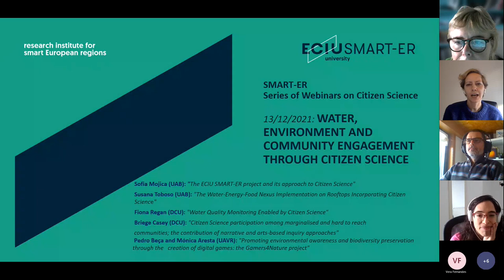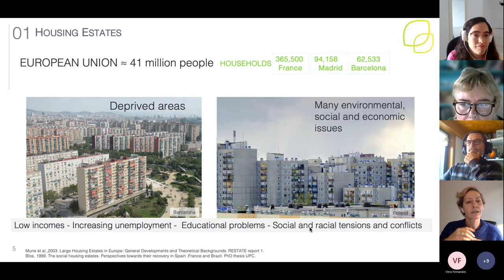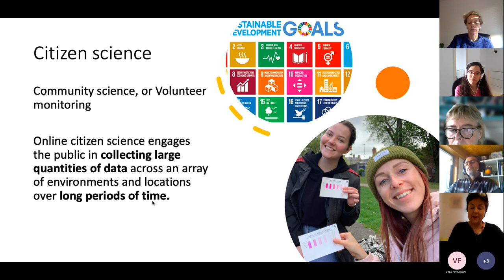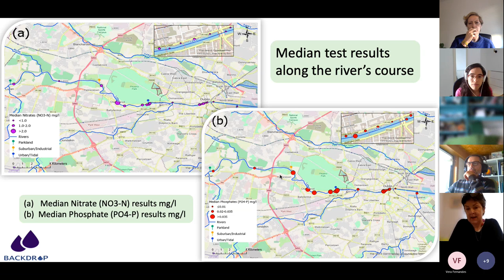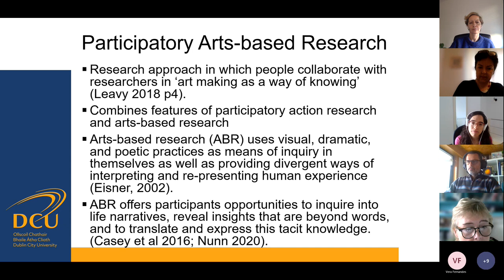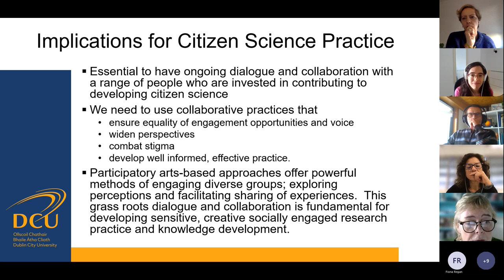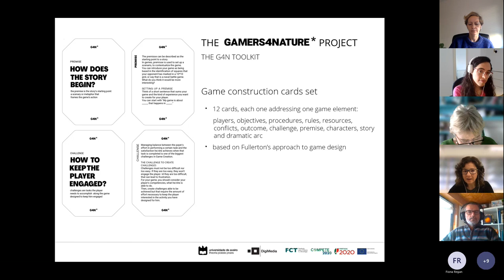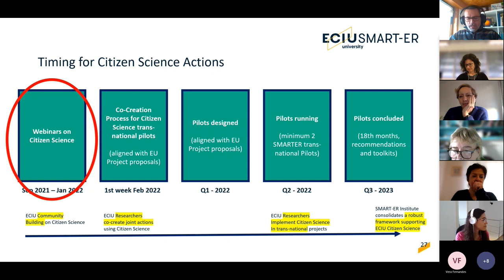SMART-ER Webinars : WATER, ENVIRONMENT AND COMMUNITY ENGAGEMENT THROUGH CITIZEN SCIENCE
In this webinar, we will introduce the ECIU’s SMART-ER project and its approach to Citizen Science. The objective of this action is twofold: 1) On the one hand, to boost a strong Community on Citizen Science within the ECIU Consortium. 2)  On the other hand, to identify potential lines of collaboration between projects and to foster the creation of SMART-ER trans-national pilots in Citizen Science in Q2 2022, to be funded by tee SMART-ER project.

We will analyze how Citizen Science is related to environmental concerns and natural resource management, addressing inclusiveness in the process and different examples of gamification strategies.

Begoña Miñarro (UAB) - The ECIU SMART-ER project and its approach to Citizen Science.
Prof. Susana Toboso (UAB) - The Water-Energy-Food Nexus Implementation on Rooftops Incorporating Citizen Science
Prof. Fiona Regan (DCU) - Water Quality Monitoring Enabled by Citizen Science
Dr. Briege Casey (DCU) -  Citizen Science participation among marginalised and hard to reach communities; the contribution of narrative and arts-based inquiry approaches
Prof. Pedro Beça and Prof. Monica Aresta (UAVR) -  Promoting environmental awareness and biodiversity preservation through the creation of digital games: the  Gamers4Nature  project

After all the presentations, there will be an open turn for questions and debate.

You can follow all the SMART-ER Webinars on Citizen Science